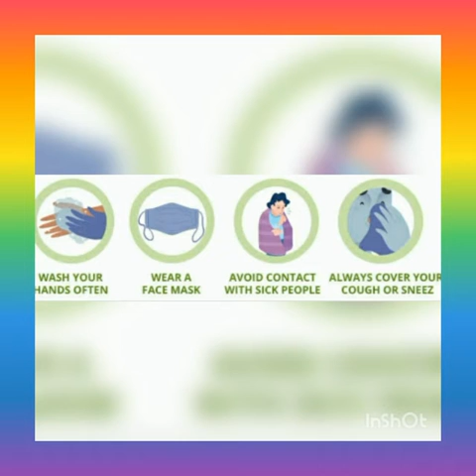COVID 19 Speech for kids